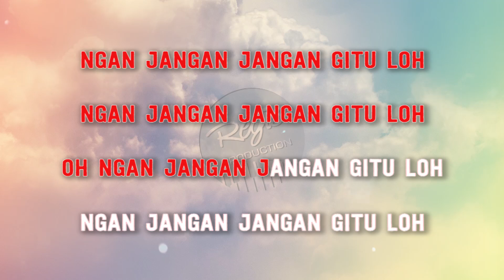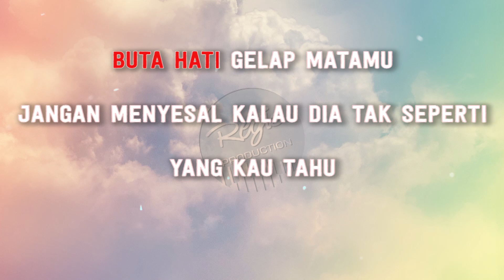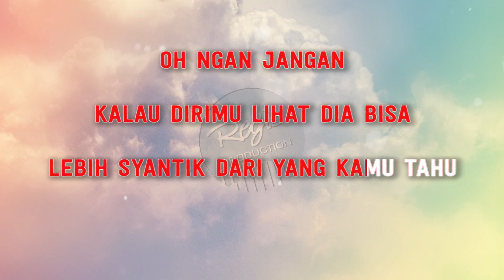Ayu Ting Ting - Jangan Gitu Dong KOPLO (Karaoke Lirik Tanpa Vokal) by regis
berikut ini adalah lagu Ayu Ting Ting Terbaru yang berjudul 'Jangan Gitu Dong' karaoke instrumental tanpa vokal

Software Used:
Adobe Audition
FL Studio
Adobe Premier
Yamaha PSR Sampling
Dangdut Sampling